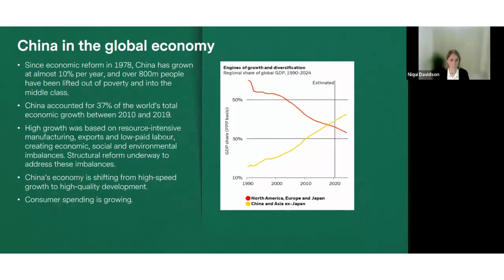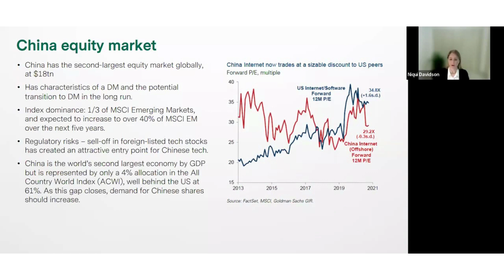The Sygnia China New Economy Global Equity Fund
We introduce you to the Sygnia China New Economy Global Equity Fund, an extraordinary opportunity to broaden your portfolio by investing in China’s “new” economy. With easy access and effortless diversification, it’s just what the doctor ordered!